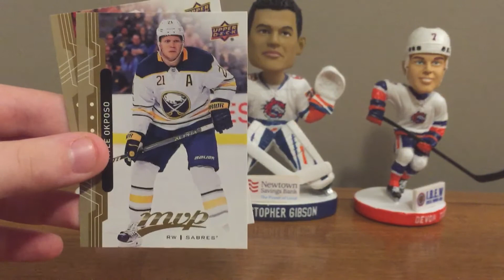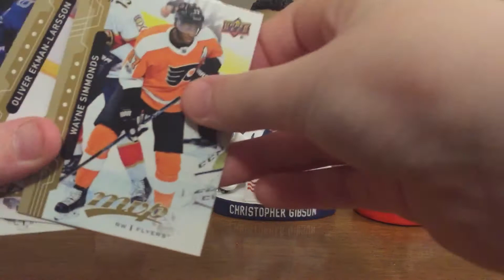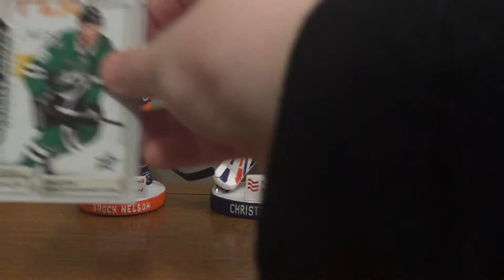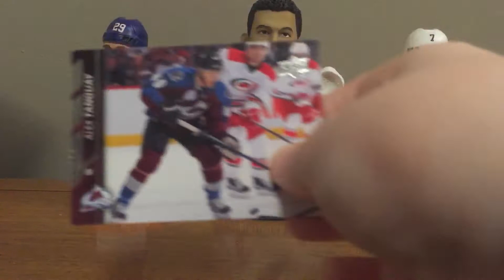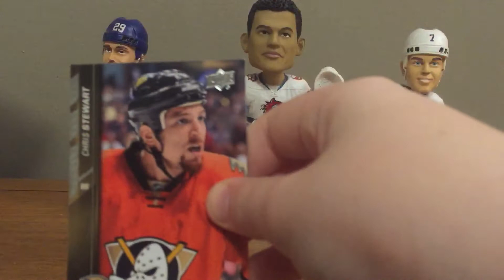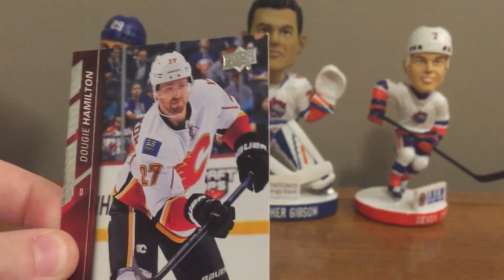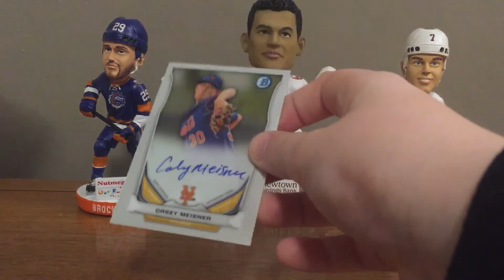Random Hockey Card Pack Opening